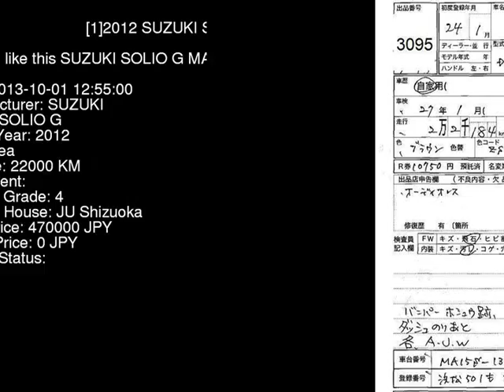2012 SUZUKI SOLIO G MA15S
the Authority on JDMs since 2007!  . Details on this car from auction in Japan